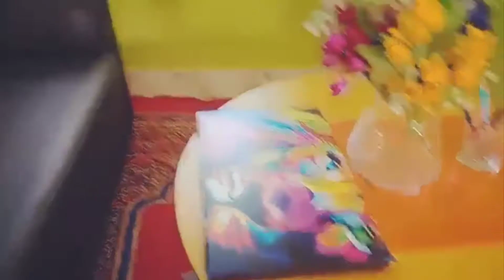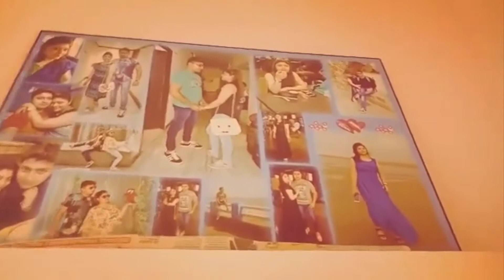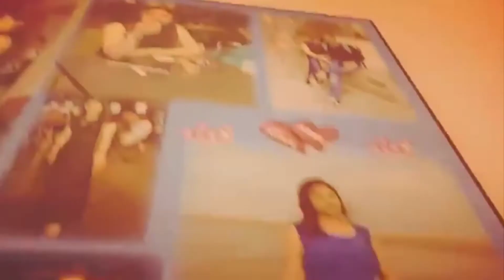Year End Vlog